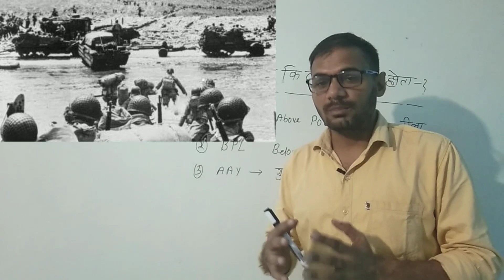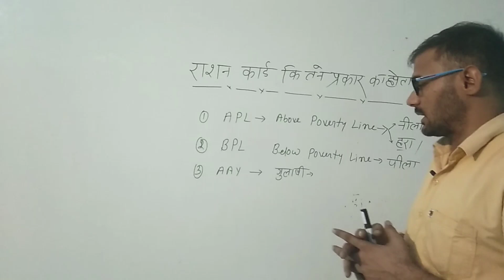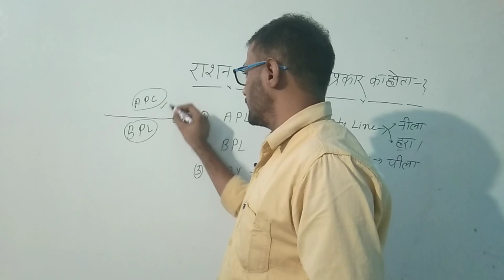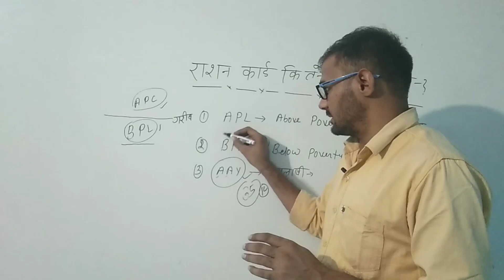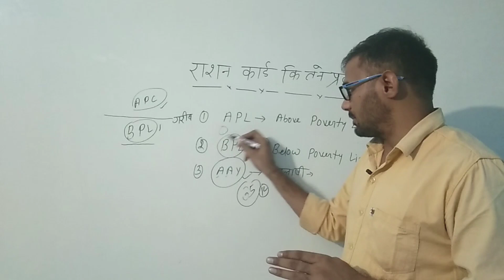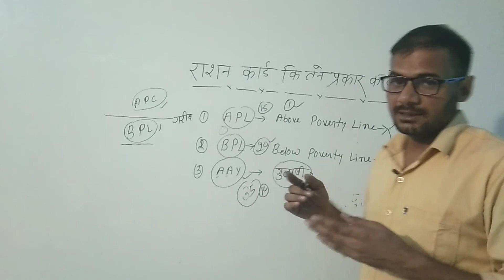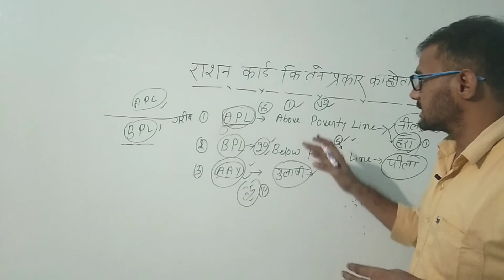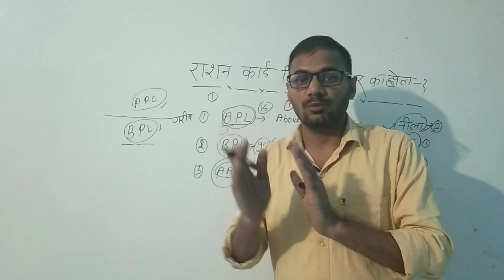राशन कार्ड में रंगों का मतलब Ration Card me COLOURS ka matlab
about vedio-राशन कार्ड में रंगों का मतलब , RationCard me COLOURS ka matlab